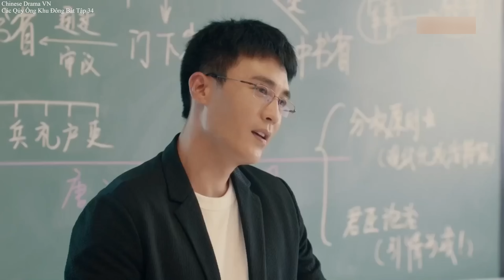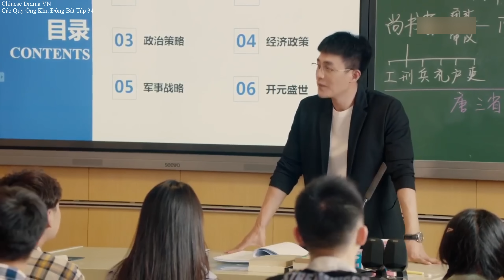Các Qúy Ông Khu Đông Bát | Tập 34-Phim Tình Cảm Lãng Mạn Siêu Hot 2023